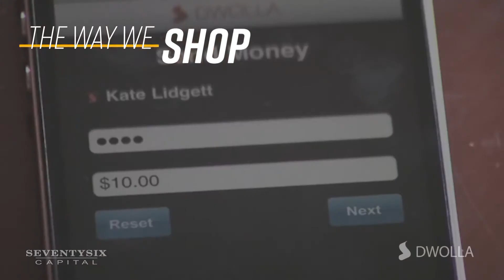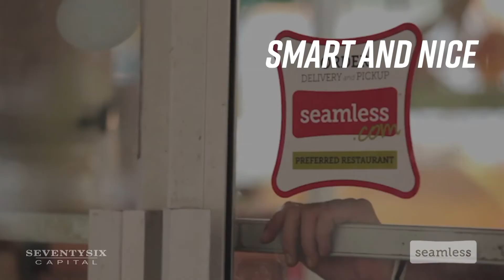About SeventySix Capital